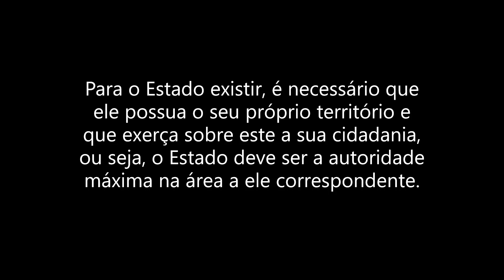Estado e o Governo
Qual a diferença entre Estado e Governo?
Nesse vídeo faremos uma comparação entre esses dois conceitos.